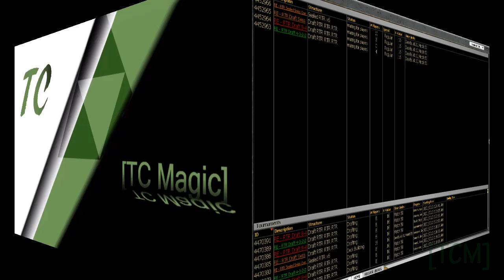[TCM]: Limited - RTR Draft 1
Tim Cunningham playing in a Return to Ravnica draft on Magic Online.